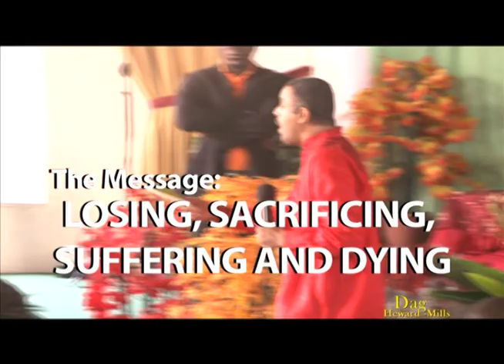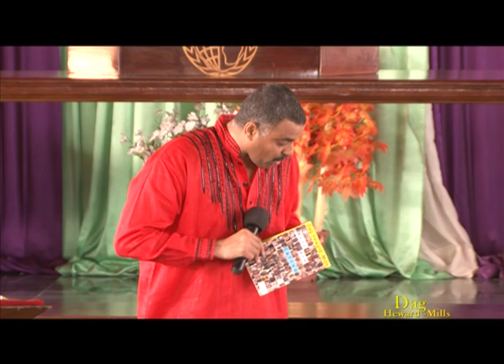LOSING, SACRIFICING, SUFFERING AND DYING | PASTORS CONFERENCE | MONROVIA | DAG HEWARD-MILLS